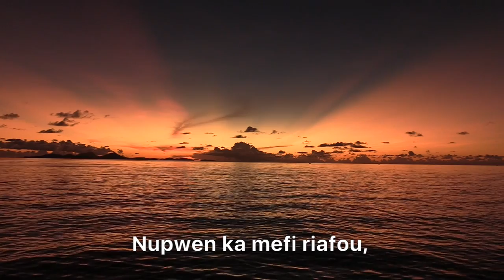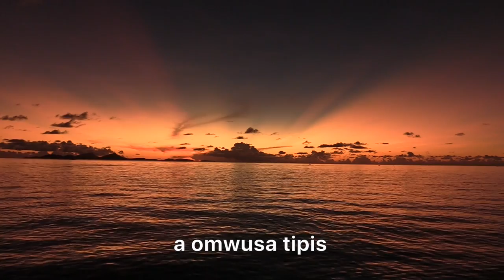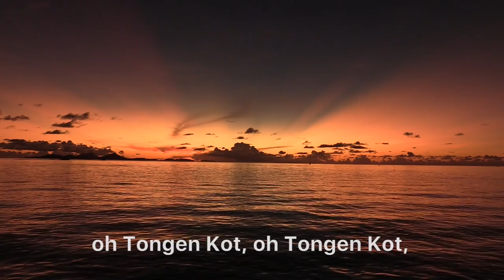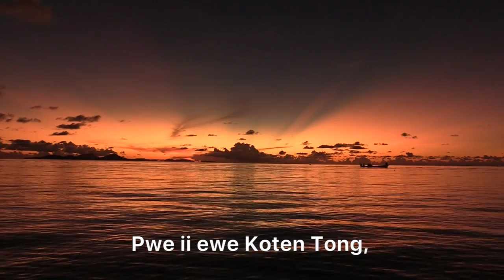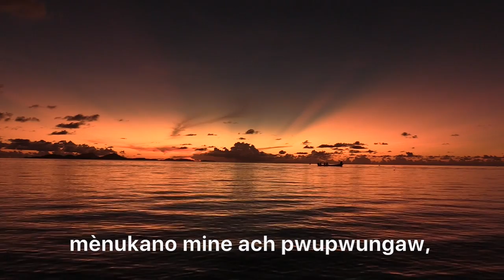Chuukese Nice Song “NUPWEN NENUKOM” By Mr. New Simor October 5, 2022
Mr. New Simor, the owner of our video clip background music. Here is his soundcloud link to visit and listen to his nice songs:
Copy the link below and paste to your web brouse,

It's a no copyright song, covered by Mr. New Simor with his english explanation of the song below the lyrics.
Title: " NUPWEN NENUKOM"

I:// Nupwen nenukom a jou oh kiroch, Chemeni Pwe iei an Kot Tong, Nupwen nenukom a tatakis oh kapaseis, chemeni an Tong, Nupwen ka mefi riafou, oh Noninen, chemeni An Kot Tong (2x)

Ch:// Tongen Kot A Mwósónótaam, oh kirekirèch, a omwusa tipis oh mènukano mine ach pwupwungaw, oh Tongen Kot, Tongen Kot, Pwopwun ai pwapwa (2x)

II:// Nupwen Feioch a pwuupwuu ngonuk, Chemeni Pwe iei an Kot Tong, Nupwen nenukom a kinamwe, oh meseik, Kopwe Fokkun chemeni, Pwe ii ewe Koten Tong, mi awora, ekei Meinisin. (2x)

Here’s a little summary for each stanza..

1st part is talking about, reminding us about the Love of God through struggles, hardships

Ch: Talks about the Love of God which is stated in the Bible on Love is patient, Love is kind.. and who God is through or in the hardships

2nd: (the opposite of 1st) reminding us about the Love of God in peaceful environments, calmed mind, clear hearts, all cuz of the love of God in remembrance of it.